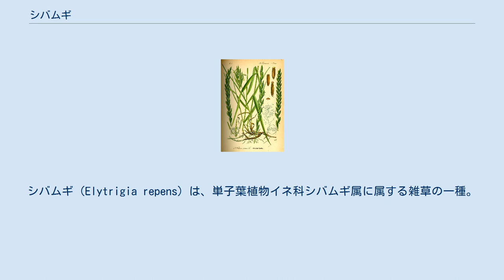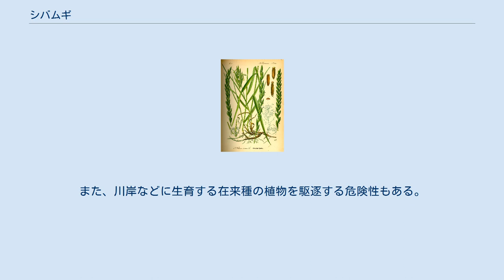シバムギ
シバムギ（Elytrigia repens）は、単子葉植物イネ科シバムギ属に属する雑草の一種。
ヒメカモジグサともよばれることがある。
 原産地は地中海沿岸地方で、ヨーロッパ、北アフリカ、アジア（日本を含む）、オセアニア、南北アメリカにも分布する。
 日本では明治初期に寒冷地用の牧草として導入されたものが脱出し、雑草化した。
北海道から東北、関東、関西へ拡大し、九州まで分布する。
畑地、草地、樹園地に生える。
 多年生植物で、日当たりのよい場所を好んで生育する。
草丈は60-100cm程度になり、葉は細長く、長さ5-15cmで幅3-8mmでざらつき、細い三日月形の葉耳があるが、葉舌はほとんど目立たない。
種子と細長い根茎により繁殖する。
根茎から茎を出し、根元から分かれて株をつくる。
根茎には2-3cm間隔で節があり、それぞれの節に1つの休眠芽がある。
花穂は長さ10-20cmで直立して伸び、柄のない小穂をつける。
小穂には長さ8-10mmの小花を4-7個つけ、その開花の時期は7-8月。
アレロパシー作用を有する。
 耕うんなどの作業によって根茎が切断され、散布されることによって広がり、休眠が打破されて畑地や牧草地に繁茂する。
 日本では牧草として積極的に利用されず、難防除雑草となっている。
また、川岸などに生育する在来種の植物を駆逐する危険性もある。
環境省指定の要注意外来生物類型4に指定されている。